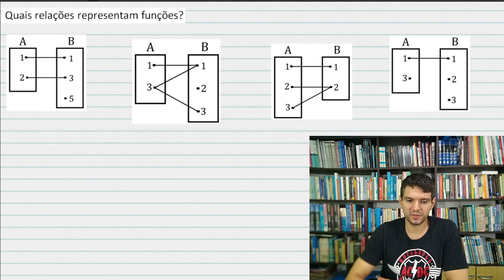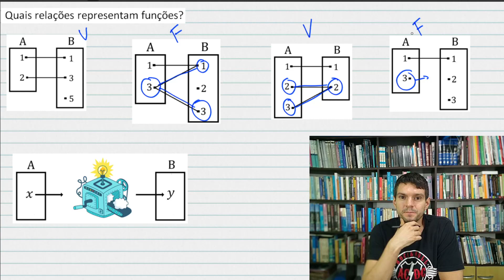FUNÇÕES - DEFINIÇÃO EM DIAGRAMA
Entendendo a ideia de função em diagramas de Venn.